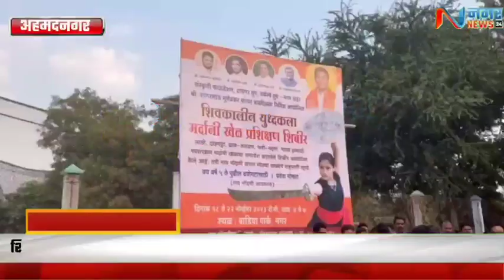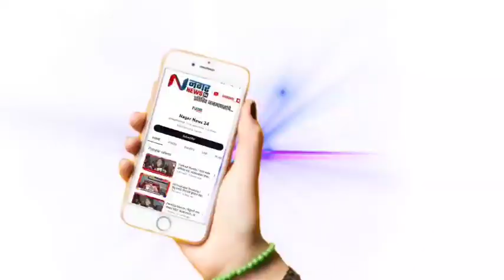अहमदनगर - शिवकालीन युद्धकला मर्दानी खेळ प्रशिक्षण शिबिराचे उद्घाटन आ. जगताप यांच्या हस्ते संपन्न